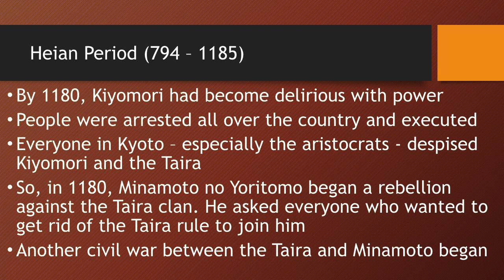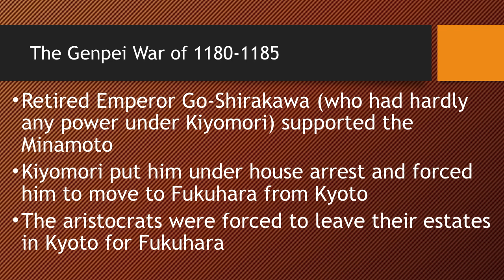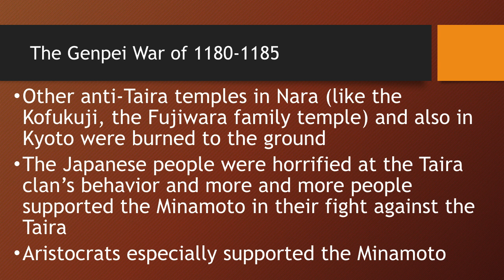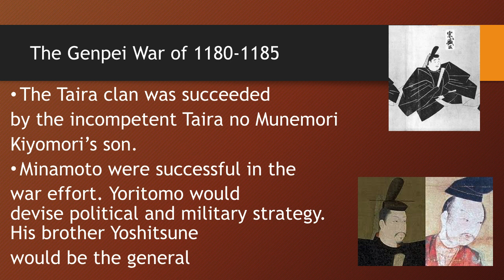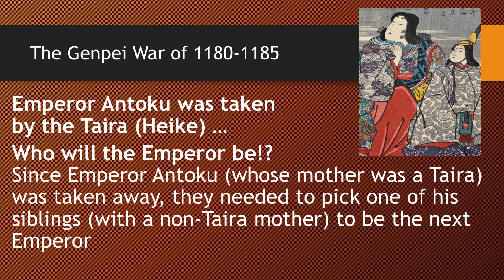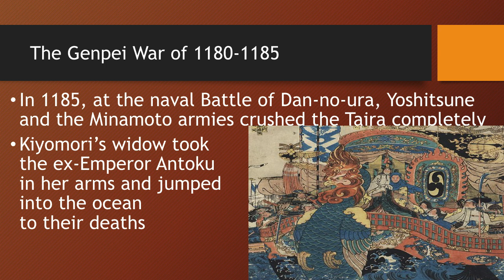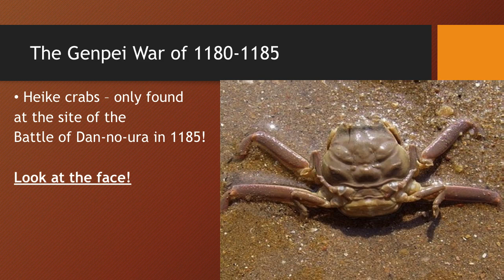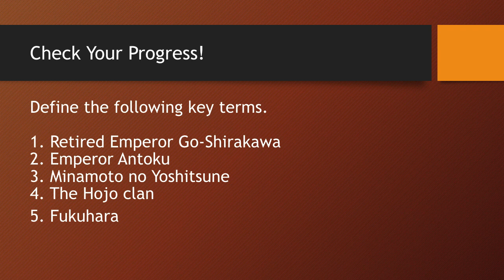L4-4 The Minamoto is Back!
源頼朝（みなもとのよりとも）